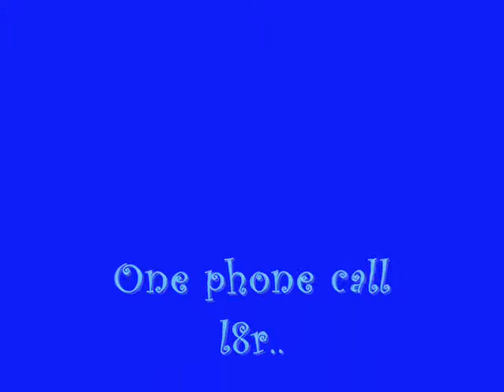Love Story Part 1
the first movie on ashloveshorses channel! tug and hearts decide to get married and have to get prepared! part 2coming soon! GUEST STARS: JUSTIN B. AND TAYLOR S!